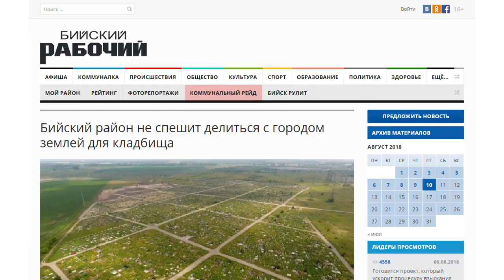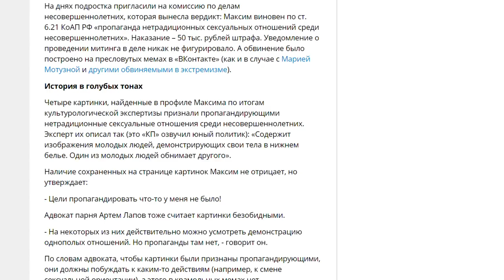О чем пишут издания «Сибирской медиагруппы» — обзор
ЦентрИзбирКом одобрил вопрос от Алтайского края для пенсионного референдума. Тем временем жители Бийска бьют тревогу , на кладбищах наукограда через пару лет свободная земля закончится, а новой нет. Об этих и других новостях в обзоре изданий Сибирской Медиагруппы.